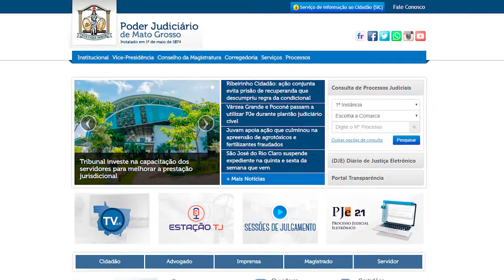Judiciário convida moradores de Cáceres e região para uma audiência pública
A Comarca de Cáceres será a sede itinerante do Poder Judiciário de Mato Grosso entre 16 a 21 de março de 2020, da 5ª edição do projeto Judiciário em Movimento. A audiência pública em Cáceres, é uma das ações do projeto, que envolve as outras nove Comarcas do Polo II Judicial (Araputanga, Comodoro, Jauru, Mirassol D’Oeste, Porto Espiridião, Pontes e Lacerda, Rio Branco, São José dos Quatro Marcos e Vila Bela da Santíssima Trindade). A audiência é aberta à população, aos órgãos sociais e aos representantes dos poderes públicos dos municípios. Confira!